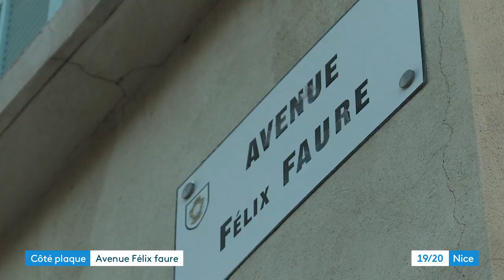Découvrez l’histoire de l’avenue Félix Faure avec la rubrique de France 3 Nice « Côté plaque »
Félix Faure est un homme politique né à Paris en 1847. Après avoir été tout d’abord député de la Seine inférieure, ce riche négociant du Havre poursuit une carrière bien remplie et devient Président de la République du 17 janvier 1895 jusqu’à sa mort.